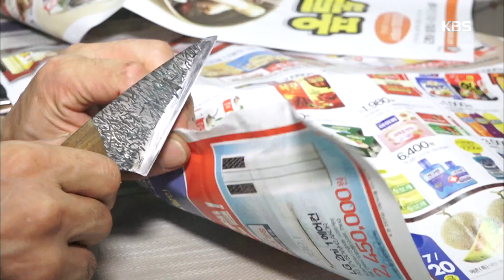인간극장 - 처음 만든 칼을 아버지 앞에 선보이는 아들 20180814